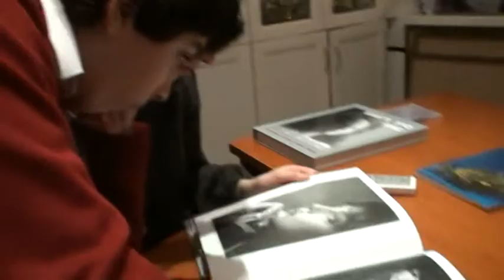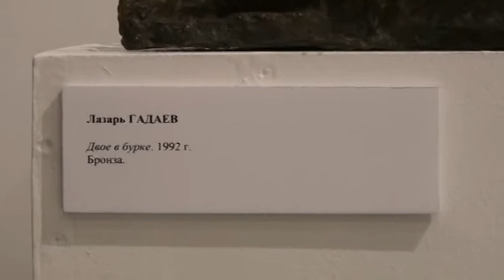08 11 видео 0321 Лазарь ГАДАЕВ в галерее Открытый Клуб 29 11 2012